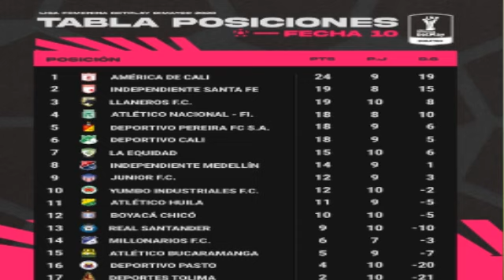liga femenina colombia ⚽🇨🇴